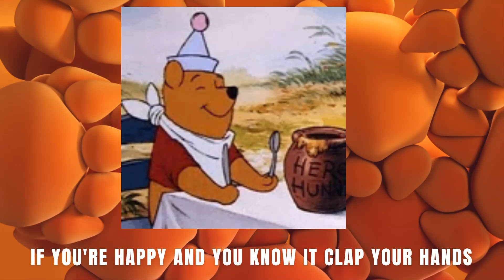IF YOU'RE HAPPY CARTOON SONG Made with Clipchamp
CHILDREN'S CORNER FUN CARTOONS